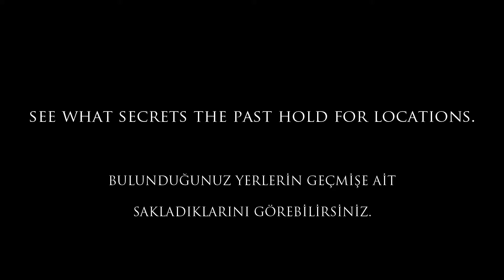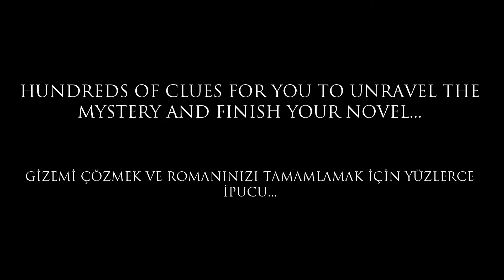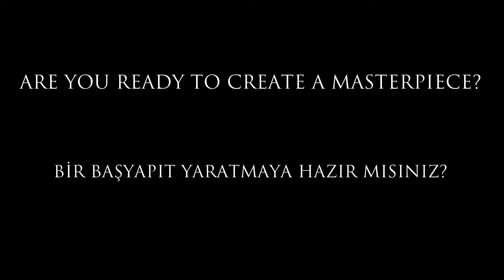MESEL - Launch Trailer